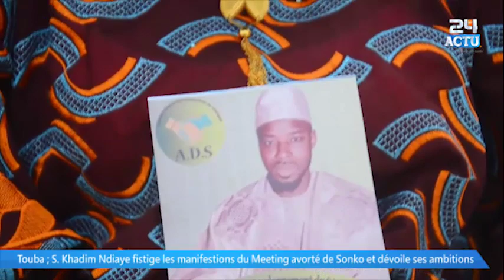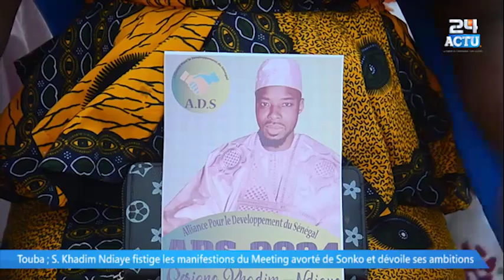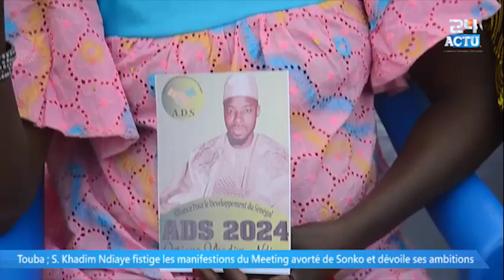Touba: S Khadim Ndiaye fistige les manifestions du Meeting avorté de Sonko et dévoile ses ambitions